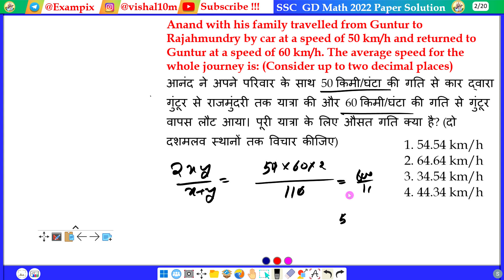Anand with his family travelled from Guntur to Rajahmundry by car at a speed of 50 km/h and